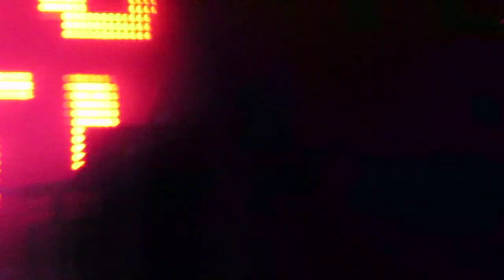deadmau5 - NYE at Pier 36 (live)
deadmau5 at Pier 36